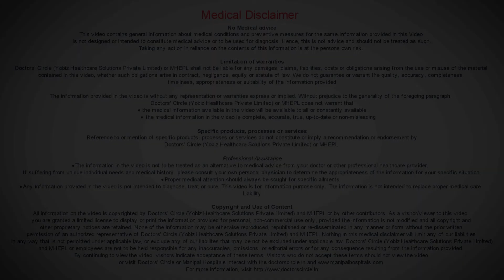What is the difference between a tummy tuck and liposuction?- Dr.Srikanth V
A  tummy  tuck is a more  surgically invasive procedure  than a  liposuction. What  we do in a  tummy  tuck is  we  do  an incision form one  hip bone to the other whereas  in a  liposuction, we take  very small parts, about  4  to 6 mm, and these  are  but  3 to 5  in number and only the fat is  acquired. In a  tummy  tuck we  take out the excess  fat, wheres  in a liposuction  only  the fat is  removed. also a tummy tuck  requires  slightly  longer  hospitalization whereas in a  liposuction we  can go home  the same day or the next day.